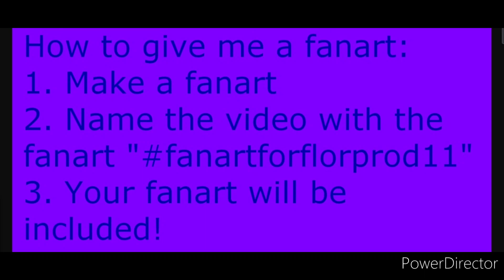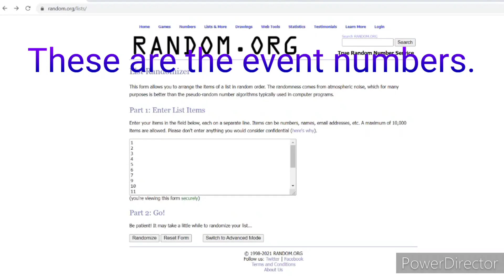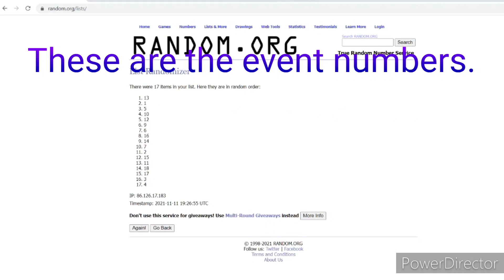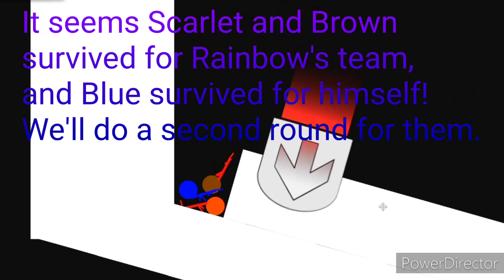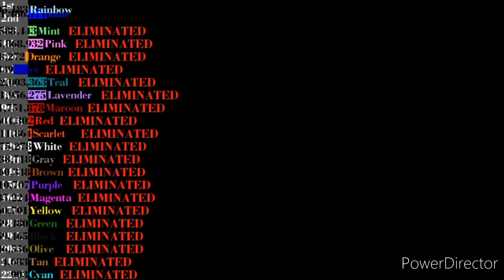Algicosathlon Reboot Day 16 (FINALE!)